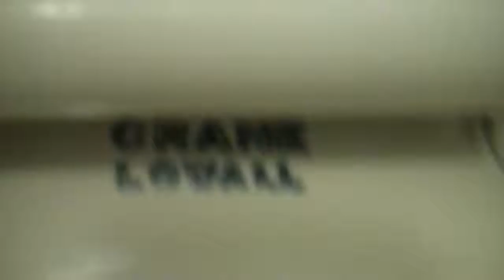Old Crane Toilet